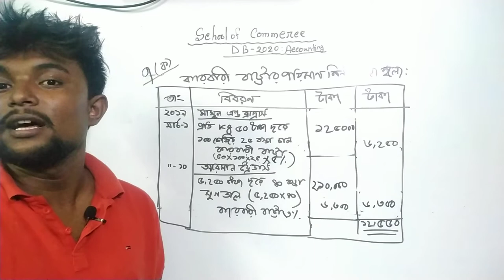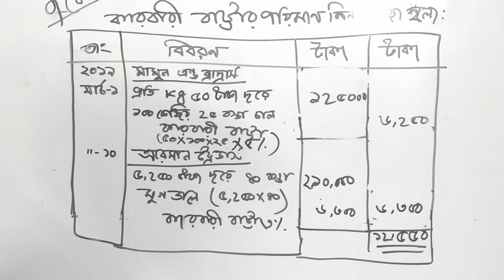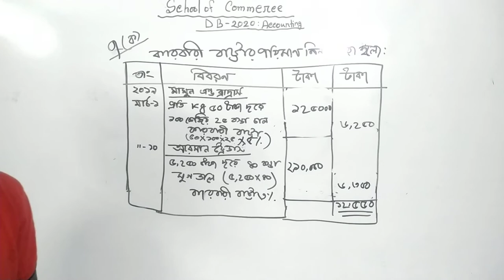হিসাববিজ্ঞান | এস এস সি ২০২০ | প্রশ্ন ও সমাধান | ঢাকা বোর্ড | ৭ (ক)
এস এস সি ২০২০ এর ঢাকা বোর্ড এর হিসাববিজ্ঞান সমাধান